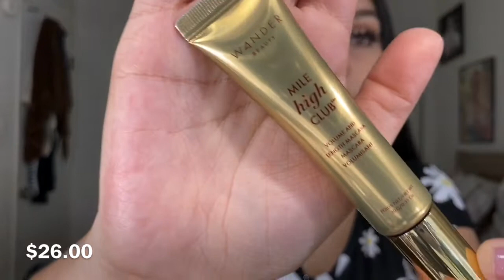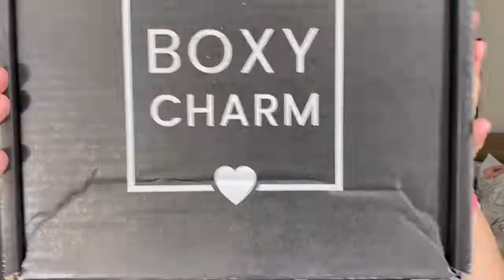Boxycharm Premium Unboxing / Try - On | April 2020 | Melanie Sambrano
Hi guys ! I hope you guys enjoyed the video ! ☺️ Thank you for all of your support ! ❣️

Ehrling - Typhoon